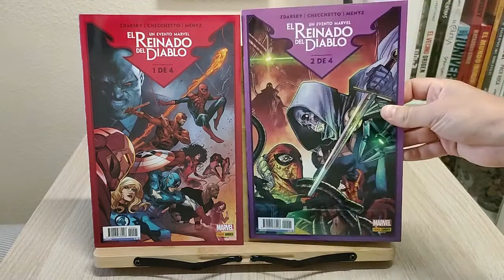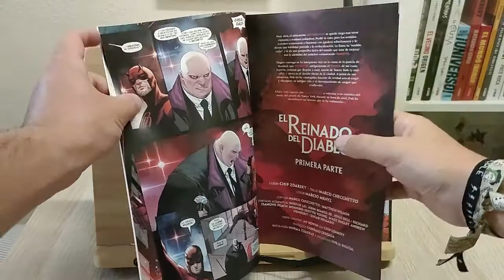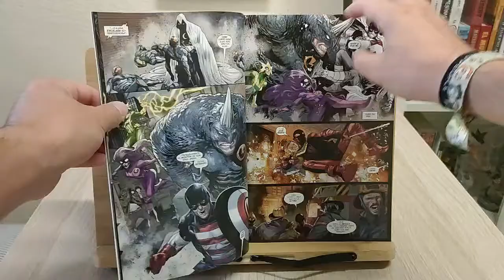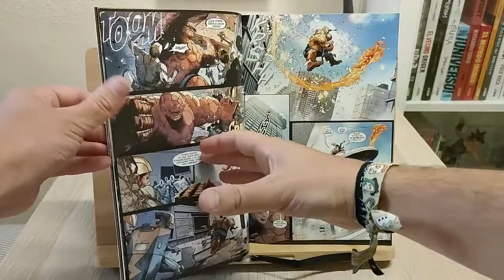El Reinado del Diablo | Análisis del último evento de Daredevil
Hoy os traemos una nueva vídeo reseña al canal: El Reinado del Diablo, que es el cierre de la primera parte de la etapa de Chip Zdarsky al frente de Daredevil y que supone el inicio de la segunda.